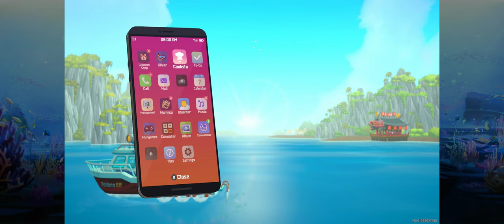PC Dave The Diver Day 7 Oct 7